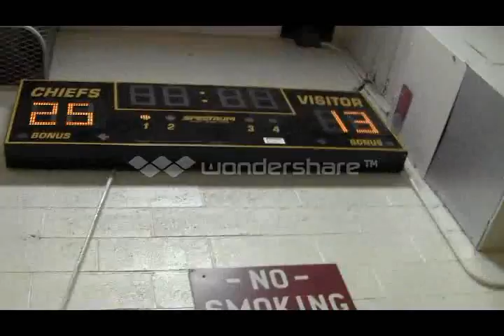Piscataway Volleyball Senior Night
Amanda Siedlecki #15 OH